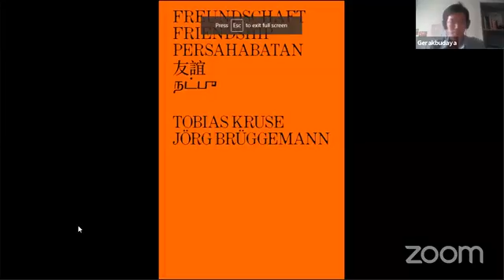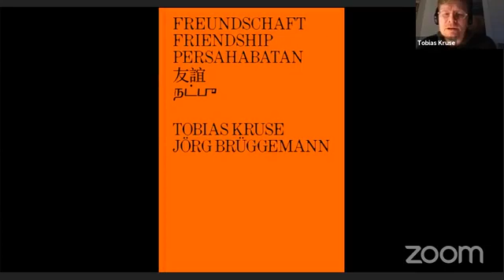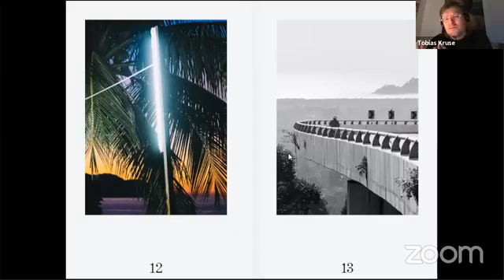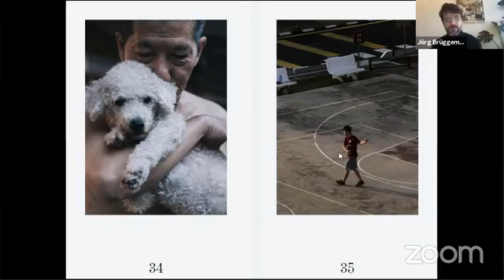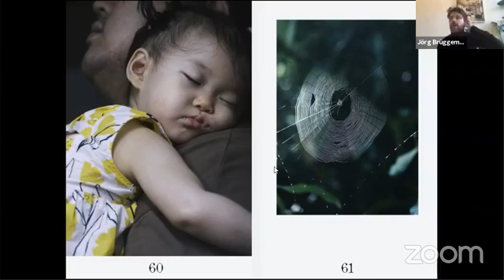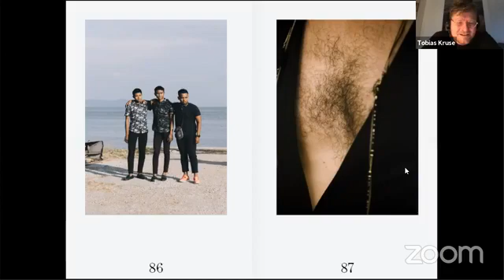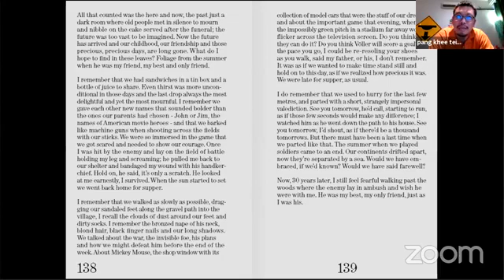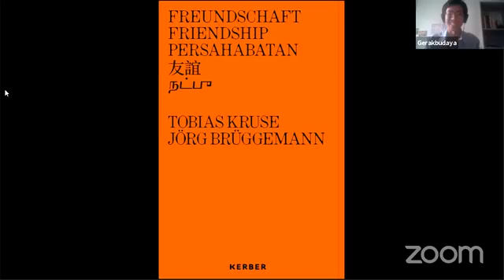Freundschaft Friendship Book Presentation Swadaya x GTLF 2020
Freundschaft/ Friendship Book Presentation: What is friendship? The first interpersonal relationship that we ourselves choose. Jörg Brüggemann and Tobias Kruse ask what kind of a relationship “friendship” is. It neither familial nor romantic and yet, it often goes so much deeper. Together, the two photographers have photographed each other and observed friendships in public space. In their new series for the OBSCURA Festival of Photography and this artist’s book, they find emblematic images of closeness and distance, joy and sorrow, love and competition, trust and doubt, giving and taking, strength and weakness, sharing and separating. The friendship between both photographers deepened on the journeys they undertook together. In the spring of 2019, during a residency at OBSCURA in Penang, Malaysia, they captured it all in photographs—their friendship and friendships in general. The two Ostkreuz photographers asked themselves what distinguished these connections, which are neither familial nor romantic, and decided to create pictures of them.